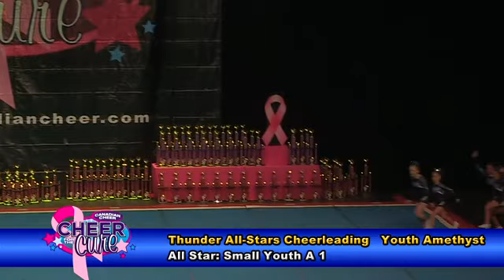A YAs1 Thun Am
Canadian Cheer for the Cure
December 5 & 6, 2015
GM Centre, Oshawa